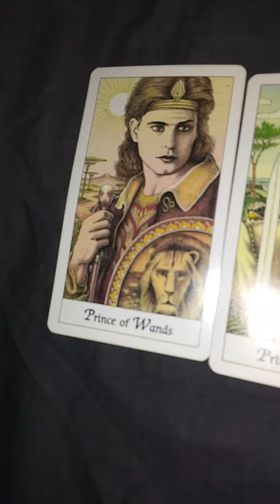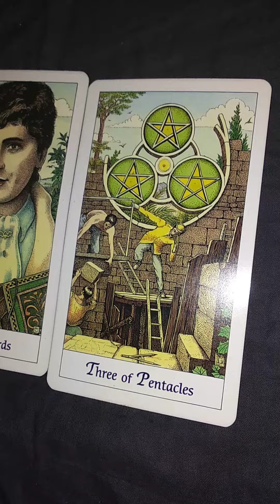Shawn Michaels Tarot Reading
In this video, I'm doing a tarot reading for former professional wrestler Shawn Michaels